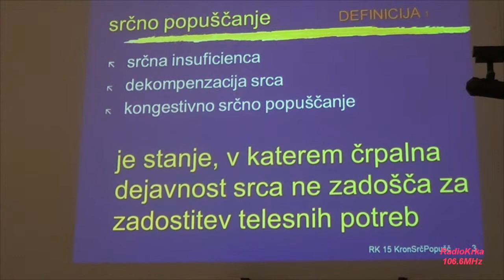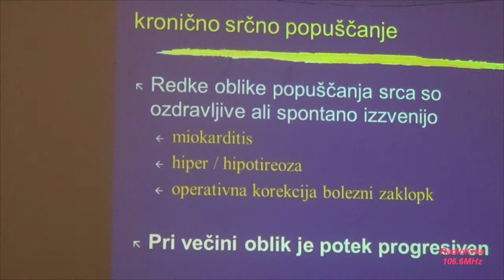Srčno popuščanje 2015